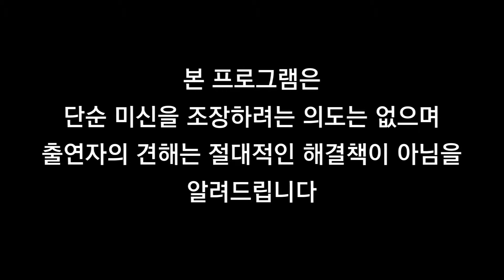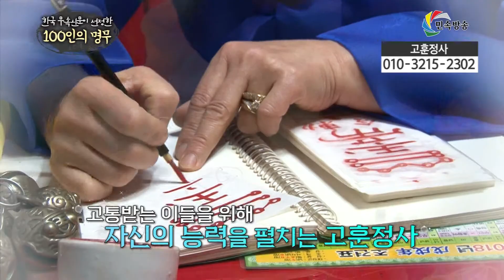서울 용한점집 유명한점집 유명한무속인 용한무속인 용한무당 무속 무당 고훈정사 010 3215 2302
고훈정사 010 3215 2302
서울 구로구 구로2동 425-9

운세 사주 궁합 서울 구로구 용한점집 유명한 점집 유명한 무속인 용한 무속인 용한 무당 무속 무당 숨은 무당을 찾아라